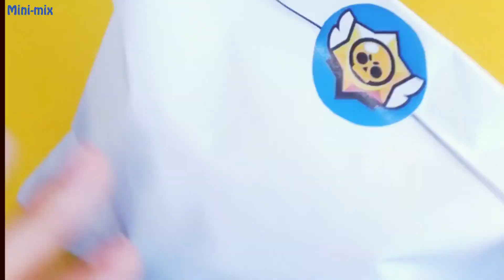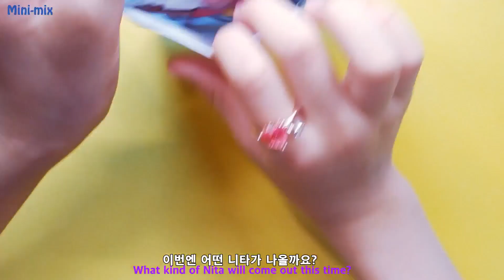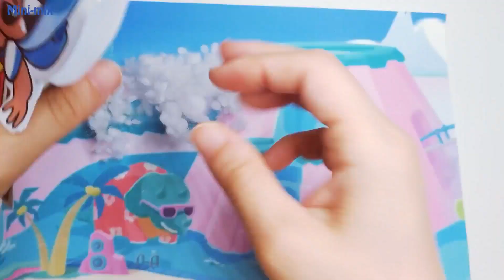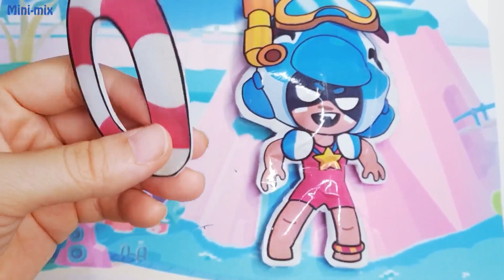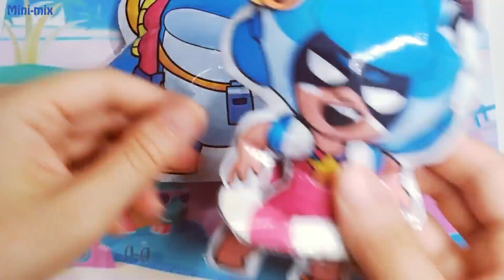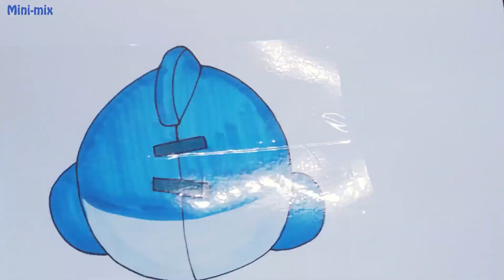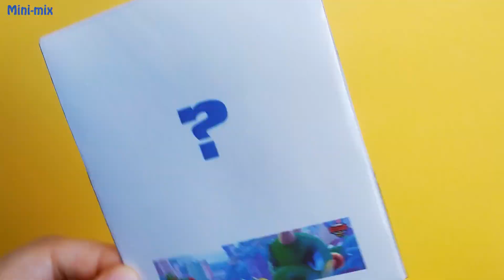[랜덤박스] 스퀴시+말랑이+종이인형 (브롤스타즈 만들기) Whale Watch Nita+ Squishy + Pencil Decoration + Paper Doll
브롤스타즈 니타의 신규스킨 돌고래 니타를 스퀴시+종이인형+말랑이로 만들었어요.